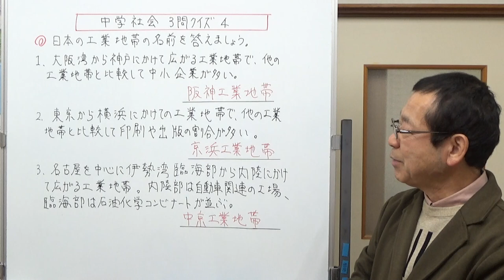中学社会3問クイズ４ 日本の工業地帯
日本の工業地帯のクイズです。